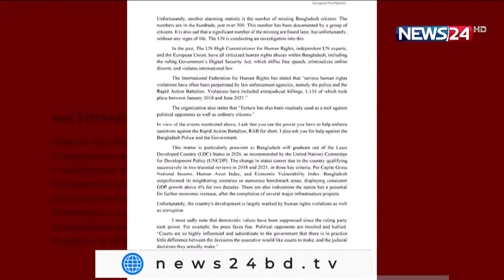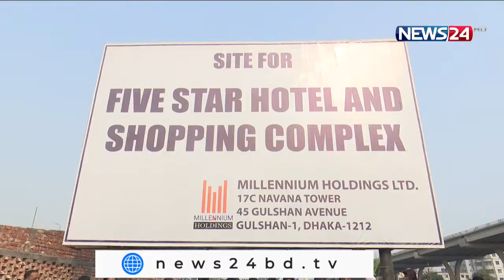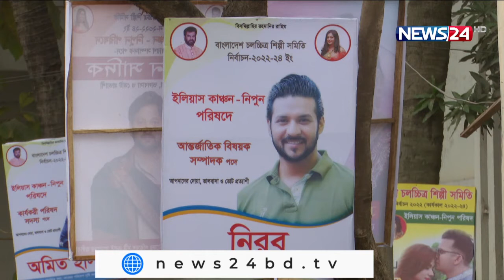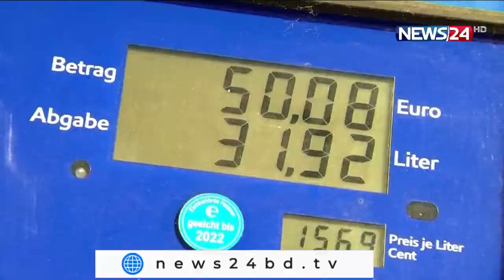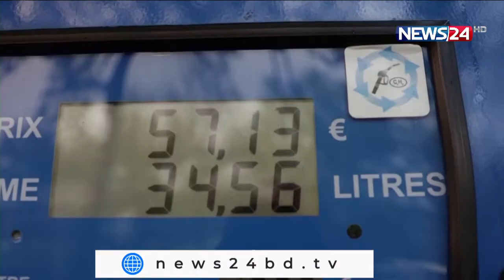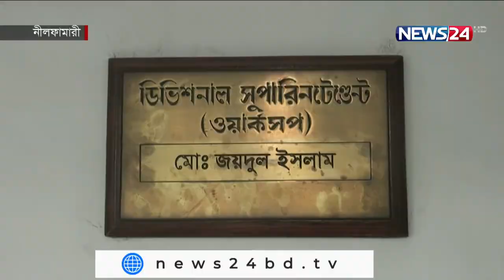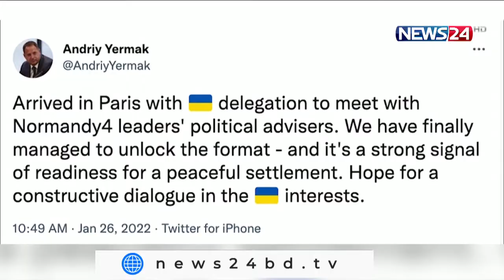NEWS24 সন্ধ্যার সংবাদ at 7pm News on 27th January, 2022 on News24 || 27Jan.22